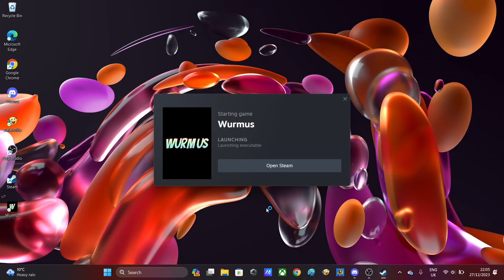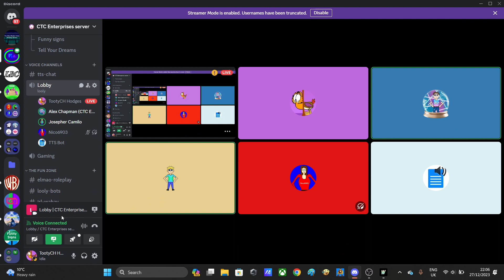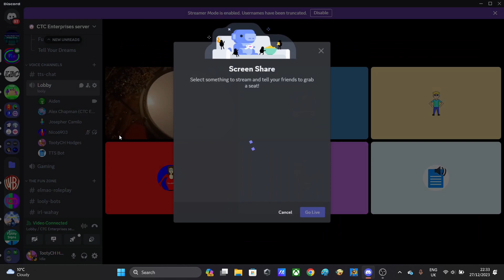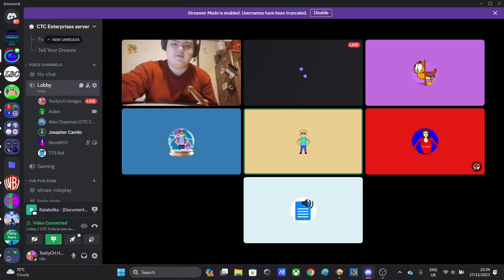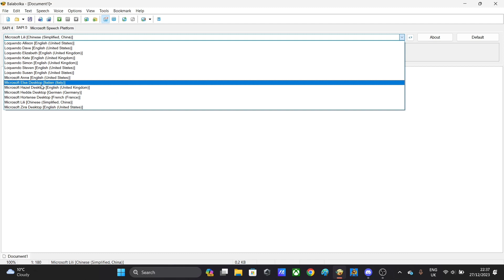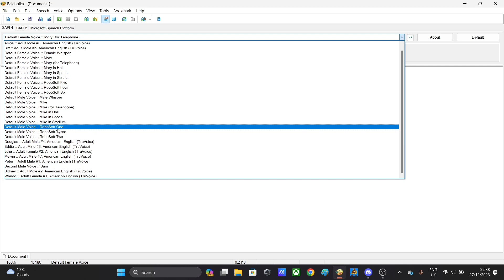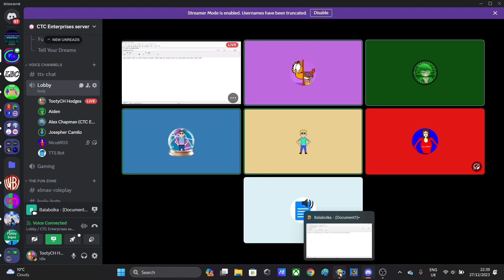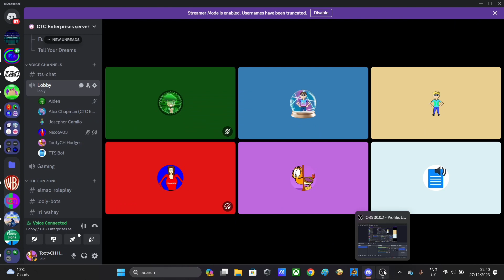CTC Discord VC’s (27/12/23): Playing Wurmus + Messing with TTS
The aftermath of getting a new laptop is being able to do more screen recordings on there now lol. In this episode I decide to play wurmus as I’ve got steam now, and towards the end we mess with tts on Balabolka.

Software used: CapCut, Balabolka, OBS Studio